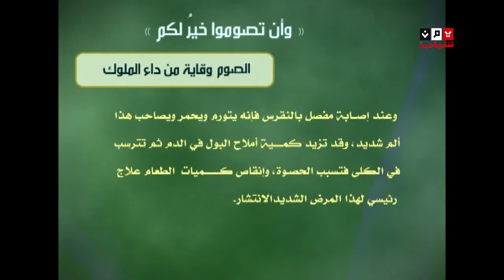يعطيك العافية - الحلقة الحادية عشر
قناة يمن شباب الفضائية - يعطيك العافية - الحلقة الحادية عشر